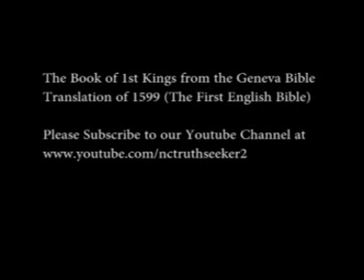Book of 1st Kings Geneva Bible Translation Chapter 17